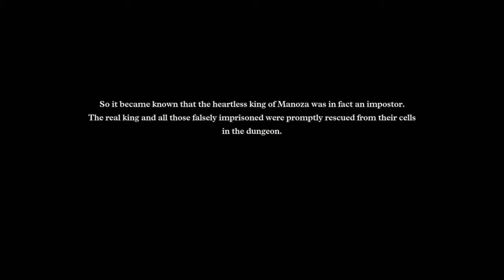Dragon Quest III HD-2D Remake - Manoza & the Boss Troll's secret - Nintendo Switch gameplay part 10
Arel's adventure begins in the HD-2D Remake of Dragon Quest III for Nintendo Switch! THIS VIDEO CONTAINS SPOILERS!

｢Timestamps｣
00:00:00 ⛩️ TOWN: Jipang / Speaking to residents after Orochi's defeat
00:04:49 🎖️ Handing in Mini Medals
00:07:57 🗺️ Traveling to Manoza
00:21:30 🏘️ TOWN: Manoza
00:34:27 🗣️A sudden warning about the king of Manoza
00:36:56 🏰 Manoza Castle / Thrown in the dungeon
00:54:02 🗺️ Traveling to Manoza Cave
00:55:59 🦇 Manoza Cave
01:19:22 🪞 Obtaining Ra's Mirror
01:20:23 🏘️ TOWN: Manoza
01:21:44 🏰 Manoza Castle
01:24:03 🪞 Revealing the king's true form with Ra's Mirror
01:25:01 ⚔️ BOSS: Boss Troll
01:39:45 🧌 Boss Troll is defeated / Arel has another dream
01:42:21 🫅 The true king of Manoza rewards Arel

The works used in this video are jointly owned by SQUARE ENIX CO., LTD. and other co-owners, and the copyright of the music used in this video is owned by Sugiyama Kobo Co.,Ltd.. The unauthorised reproduction and distribution of this video is prohibited.